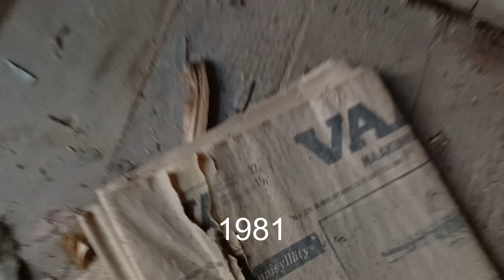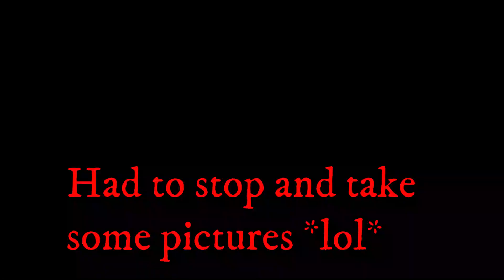Abandoned tiny house in the woods | Urbex Suomi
Second visit, this time filming. Could not go inside into the tiny rooms because of the gigantic holes in the soft floor.
My DjiOsmo2 was giving me a hard time today!! So sorry if the video is jumppy. *facepalm*
Ooyy - Mumbai
Dreem - Can´t Be Us
Dreem - Deny
AGST - Eclipse